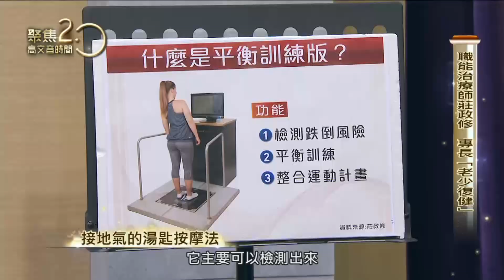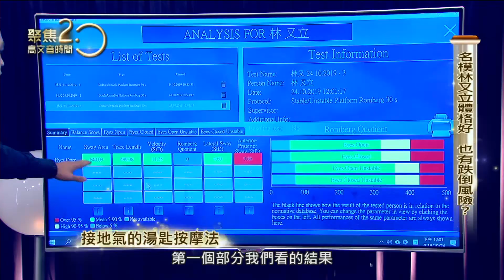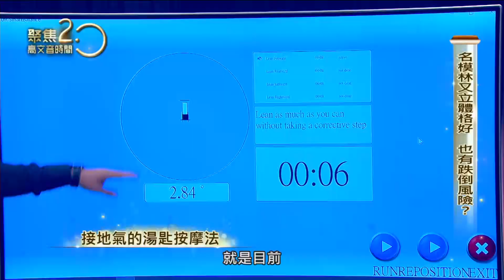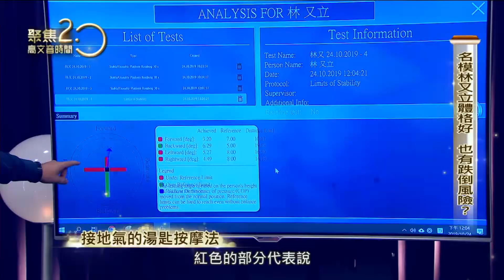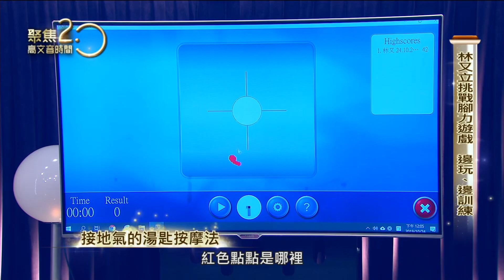只要三分鐘！「平衡訓練板」立即測出跌倒風險有多少 191103【聚焦2.0】第295集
職能治療師莊政修現場以一台平衡訓練板測試名模林又立的跌倒風險，還可以依照不同風險進行下肢的認知平衡訓練。【聚焦2.0】本集完整影片請至
主持人：高文音
來賓：內科醫師 許瑞云、運動醫學科醫師 王凱平、名模 林又立、職能治療師 莊政修
相關影片：
走路腳浮浮的嗎？哈佛醫師許瑞云親授接地氣
只要一條彈力帶！林又立教你性感翹臀的秘訣
年代新聞台50頻道【聚焦2.0】每週六、週日晚上８點首播